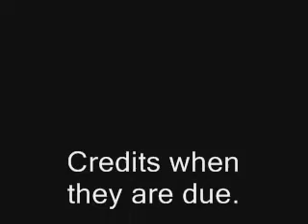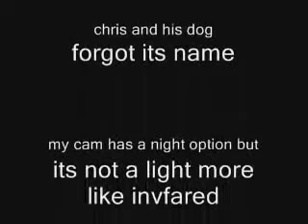beer dog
some random ppl and a couple friends at this parking lot with a dog that can do tricks for beer and then drink it